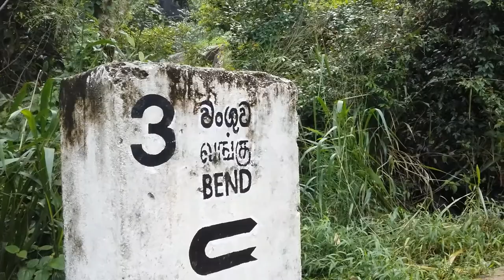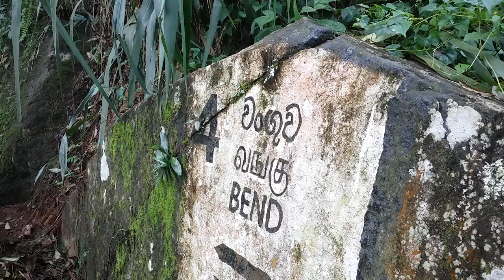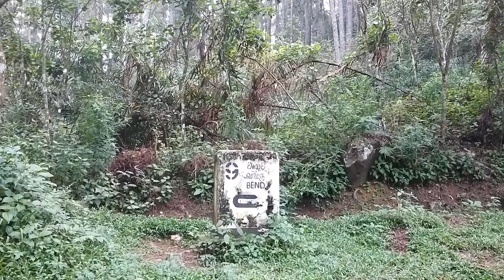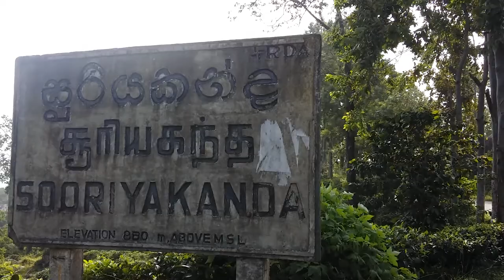Rakwana - Sooriyakanda - Deniyaya Road ( රක්වාන දෙනියාය සහ සූරියකන්ද මාර්ගයේ සුන්දර දසුන් )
Anyone driving up from Rakwana through the picturesque Bulutota pass to Suriyakanda (Kada Muduna) and then down to Deniyaya on the narrow, winding and desolate A 17 highway would be captivated by the panoramic and breath-taking views of the imposing Rakwana-Deniyaya hill range on one side and the southeastern lowland hills and valleys on the other. Turning off at the end of the Rakwana town, a few kilometres on the connecting road to Kalawana is the magnificent Handapan-ella waterfall, cascading down from 1100 m at its origin on the northern side of the Handapan-ella plains to the tall statured forests at about 900 m above Deepdene tea estate.

Back-tracking to the A 17 again, well manicured tea estates with their exotic shade trees, so characteristic elsewhere in the mountainous landscape of the central, Uva or Matale highlands, span both sides of the road. In the past, dry patana grasslands dominated much of the surrounds of the scenic Bulutota pass, after its original forests were cleared for tea, which was eventually abandoned. Now much of the mountain slope with 16 or so elbow bends is under Pinus established by the Forest Department in the 1980s. It is now time to convert these plantations to mixed species stands using selected species from Lanka’s own primary forests.